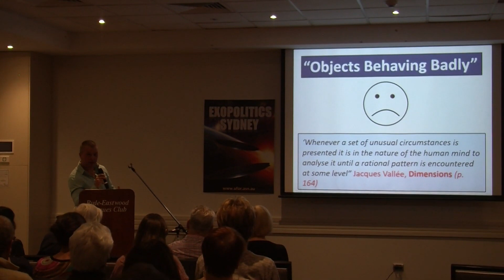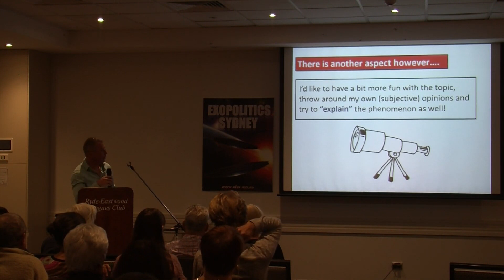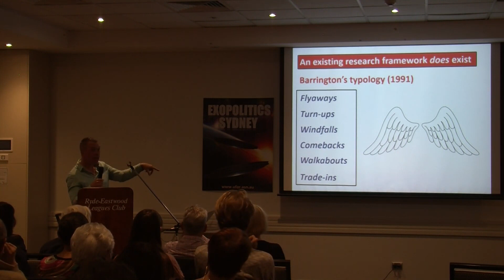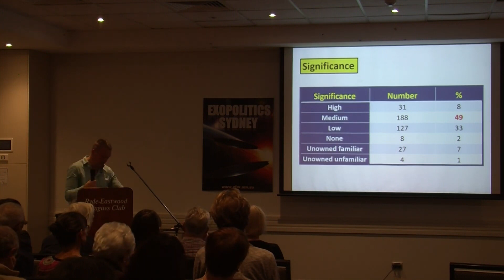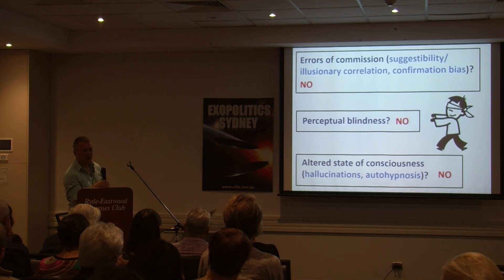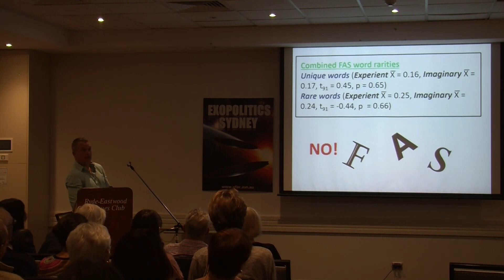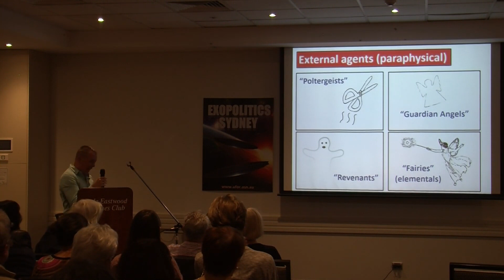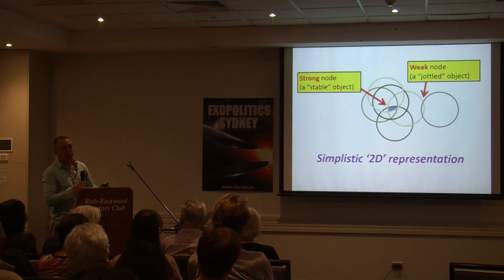"ФЕНОМЕН ИСЧЕЗАЮЩИХ И ПОЯВЛЯЮЩИХСЯ ОБЪЕКТОВ" Тони Джинкс о паранормальном с научной точки зрения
"Феномен исчезающего объекта» (DOP) с научной точки зрения. Рассматриваются как скептические, так и поддерживающие взгляды на DOP, что приводит к выводу, что исчезающие, появляющиеся и вновь появляющиеся объекты являются индикаторами противоречивого взгляда на природу реальности."

Dr. Tony Jinks автор книги "The Disappearing Object Phenomenon (DOP)" youtu.be/_F5BRllyX1U
Тони Джинкс живет в Австралии, где преподает неврологию и "паранормальные явления" студентам-психологам в Университете Западного Сиднея.

В книге рассматриваются случаи, когда предметы пропадают или неожиданно обнаруживаются при обстоятельствах, наводящих на мысль о чем-то паранормальном. Например, связка ключей может исчезнуть из ожидаемого места, а позже появиться в другом месте. В некоторых случаях пропавший предмет может никогда не быть найден. В других случаях предмет исчезнет с того места, где он, как известно, находился, и будет заменен, возможно, через некоторое время, аналогичным предметом неизвестного происхождения, причем последний появится более или менее в том же месте.

Джинкс приводит многочисленные примеры, включая собственный опыт. Он классифицирует их по разным типам. Опираясь на термин, введенный Мэри Роуз Баррингтон (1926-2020), британским исследователем психических явлений, он называет эти инциденты "Джоттами". Баррингтон создала это слово из аббревиатуры "JOTT", которую она получила от выражения "Just One of These Things" (Просто одна из ТЕХ вещей).

Сообщалось об инцидентах типа Джотта в случаях призраков и полтергейста, и можно задаться вопросом о связи явлений. К сожалению, Джинкс непоследователен и неясен в отношении этой возможности.

Обсуждая теории, которые могут объяснить Джотты, Джинкс рассматривает спекулятивные понятия, такие как телепортация и параллельные вселенные. Он предполагает, что наш кажущийся объективным физический мир в какой-то степени создается или поддерживается взаимодействующим сознанием наблюдателей.

Типология австралийского профессора психологии и автора доктора Тони Джинкса того, что мы теперь знаем как личные эффекты Манделы и сдвиги реальности, и того, что он называет феноменом исчезающих объектов (DOP), включая 385 тематических исследований, которые он считает убедительными, заслуживающими доверия и надежными.

Доктор Тони Джинкс в 2017 году выступил с докладом, в котором специально исключает, что люди, переживающие явления исчезающих объектов, психологически отличимы от тех, кто их не испытывает. Другими словами, переживающие не страдают от таких возможных психологических проблем, как: быстротечность; телескопирование; ошибки совершения (внушаемость, иллюзорная корреляция, предвзятость подтверждения); перцептивная слепота (т.е. слепота по невниманию); измененные состояния сознания (галлюцинации, самогипноз); ошибки кодирования («рассеянность»); искажение памяти (ранее существовавшие убеждения); и свободный ассоциативизм. Типология ДОП включает:

Исчезновения - как у Баррингтона Flyaways
Появления - как у Barrington Turn-Ups and Windfalls
Повторные появления - как у Barrington Comebacks and Walkabouts
Replace - эквивалентно Trade-In Баррингтона

Автор слишком увяз в данных и не имеет убедительной гипотезы относительно того, почему эти вещи происходят.

Он взял захватывающую загадочную концепцию и сделал из неё школьный научный проект, скучный и неинтересный.